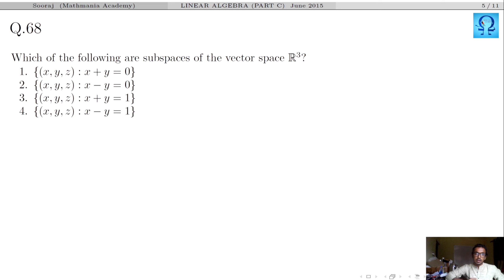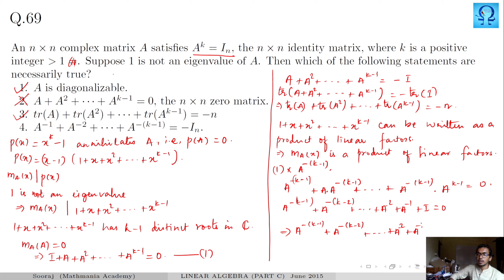Linear Algebra Part C (Tamil)| CSIR NET June 2015 - Part 2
Some problems from June 2015 Question paper have been discussed. Along the solution, the underlying concepts have been revised in order to enable a better learning for learners.

 @Mathmania Academy ​